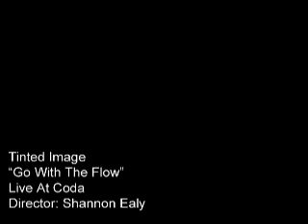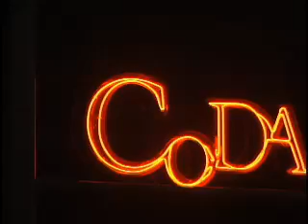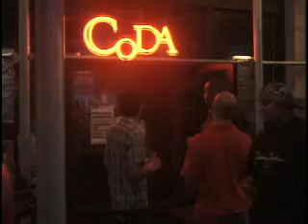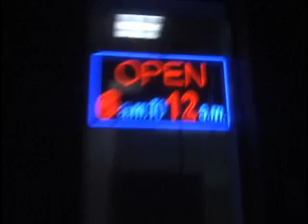Go With The Flow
A video I directed, produced, shot and edited Summer 2006 at Coda Live Music Lounge and NYC. Enjoy.